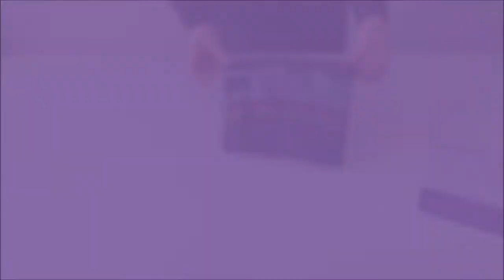COMO DOBRAR BERMUDA | ALINE CERON PERSONAL ORGANIZER | SANTA DOBRA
Aprenda como dobrar BERMUDA com a personal organizer Aline Ceron da empresa Santa Dobra.

Quer ter sua casa organizada? Entre em contato